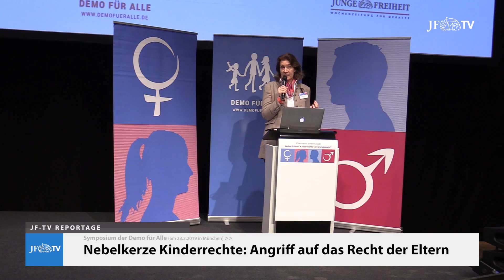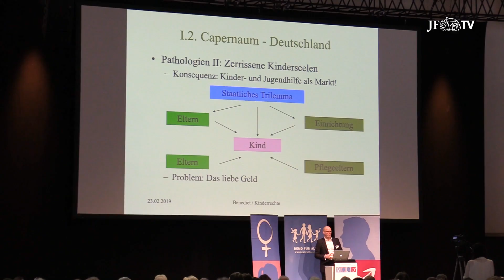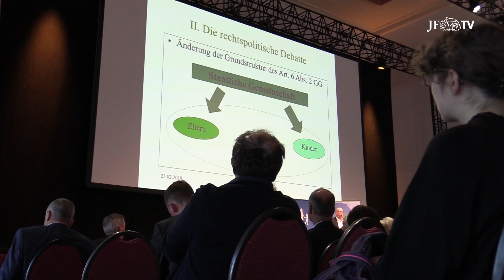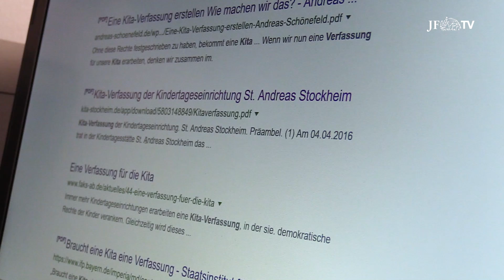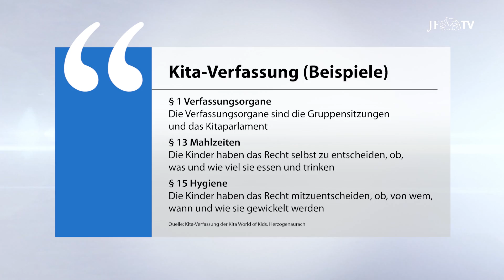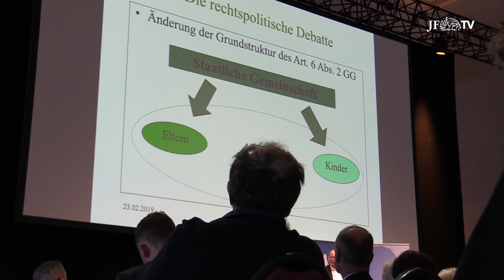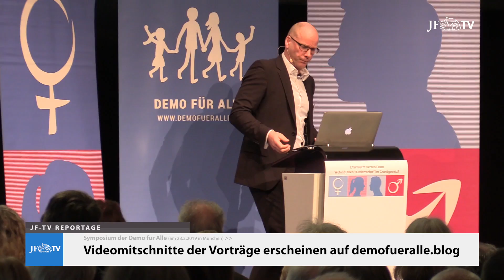Nebelkerze Kinderrechte: Angriff auf das Elternrecht (JF-TV Reportage)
Die Große Koalition plant, Kinderrechte ins Grundgesetz einzuführen. Eigene Rechte für besonder schutzbedürftige Kinder? Das klingt gut. Doch ist es das auch? Auf einem Symposium der Demo für Alle in München wurde das Thema umfangreich beleuchtet. Der Verdacht: Die sogenannten Kinderrechte stärken nicht die Rechte der Kinder, sondern schwächen jene der Eltern - zugunsten einer immer stärkeren Einflussnahme des Staates. Die "Lufthoheit über den Kinderbetten" (Olaf Scholz) lässt grüßen. Eine JF-TV Reportage über ein Vorhaben, das mitnichten so gut ist, wie es klingt: Nebelkerze Kinderrechte - Angriff auf die Rechte der Eltern.